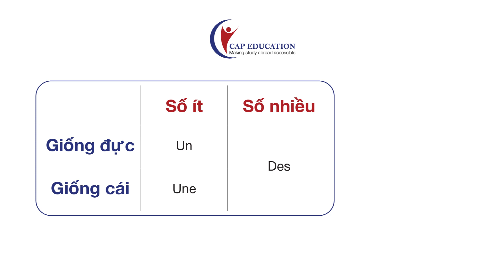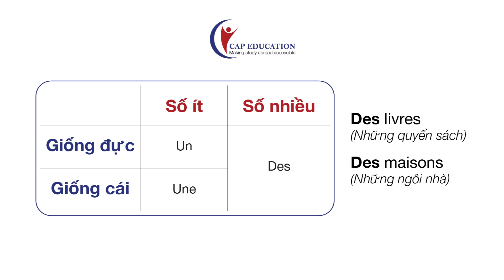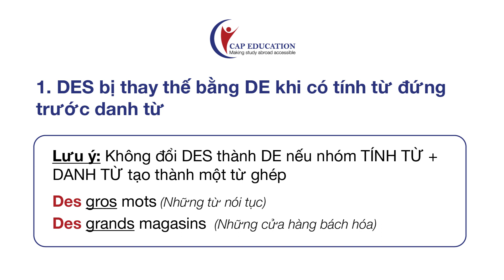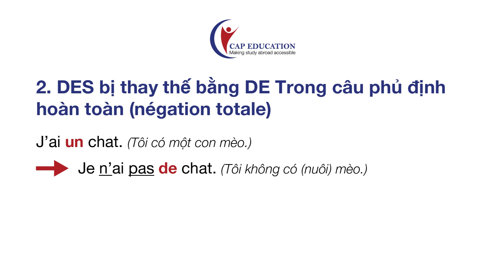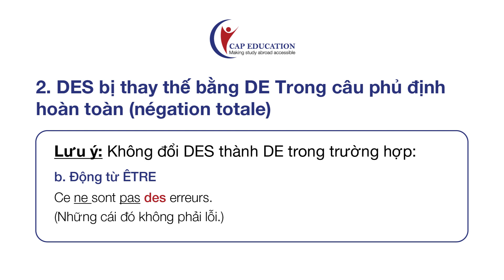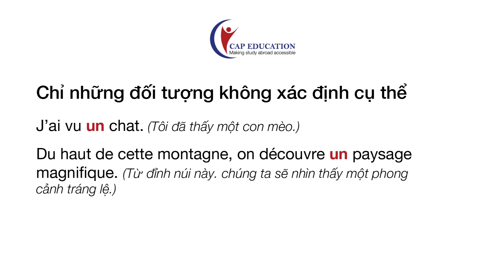Mạo Từ Không Xác Định Trong Tiếng Pháp | CAP FRANCE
Mạo Từ Không Xác Định Trong Tiếng Pháp
Trong video này, hãy cùng CAP học các mạo từ không xác định trong tiếng Pháp nhé.

TÌM HIỂU THÊM VỀ CÁC KHÓA HỌC TIẾNG PHÁP TẠI CAP EDUCATION:
1001 Câu chuyện thành công của học viên CAP Education